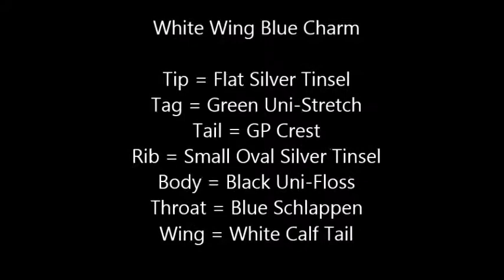White Wing Blue Charm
Another variation of NL's best producer in recent times.